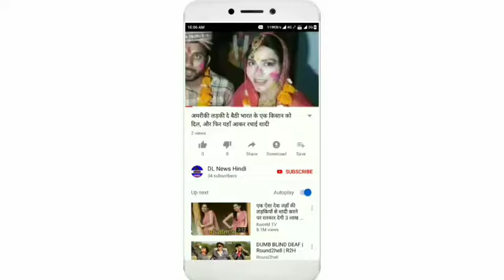IND-NZ: शर्मनाक हार के बाद अब 2nd टी20 में इस खिलाड़ी की वापसी लगभग तय, अब भारत की खैर नही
न्यूज़ीलैंड और भारत के बीच खेले जा रहे 5 मैचों की टी20 सीरीज के पहले टी20 मैच में भारतीय टीम ने न्यूज़ीलैंड को 6 विकेट से हरा दिया। आपको बता दें कि भारतीय टीम ने टॉस जीतकर पहले न्यूज़ीलैंड को बल्लेबाजी करने के लिए आमंत्रित किया
जहां पहले बल्लेबाजी करते हुए न्यूज़ीलैंड ने 20 ओवर में 5 विकेट खोकर 203 रन बनाये और भारतीय टीम को 204 रनों का लक्ष्य दिया। वहीं 204 रनों के लक्ष्य का पीछा करते हुए भारतीय टीम ने इस लक्ष्य को 19.0 ओवर में 4 विकेट खोकर हासिल कर लिया और इस मैच को 6 विकेट से अपने नाम कर लिया।
वहीं पहला टी20 मैच हारने के बाद अब दूसरे टी20 मैच में न्यूजीलैंड अपनी प्लेइंग इलेवन में बदलाव कर सकती है। दरसअल आपको बता दे कि पहला टी20 मैच हारने के बाद न्यूज़ीलैंड के कप्तान ने कहा था कि, कहीं न कहीं हमे विकेट लेने के तरीके को ढूंढना होगा। इस से ये साबित होता है कि न्यूज़ीलैंड की टीम के गेंदबाजों का नाकाम होना ही हार की असली वजह रही। ऐसे में दूसरे टी20 मैच मे स्कॉट कुग्गलेनं की वापसी हो सकती है।